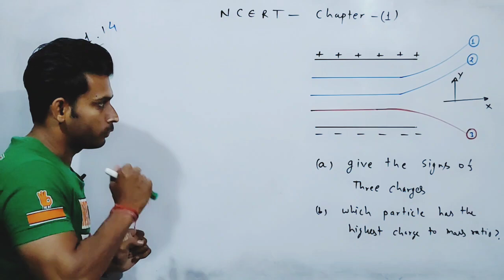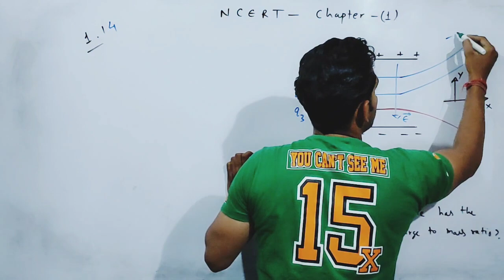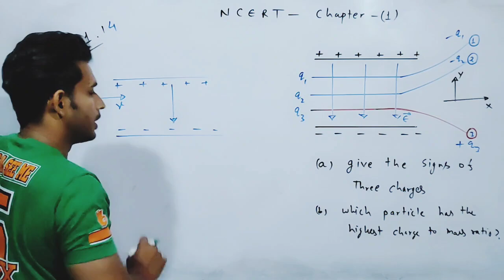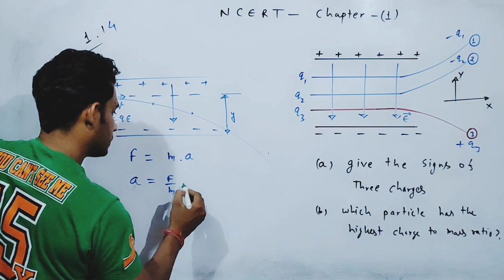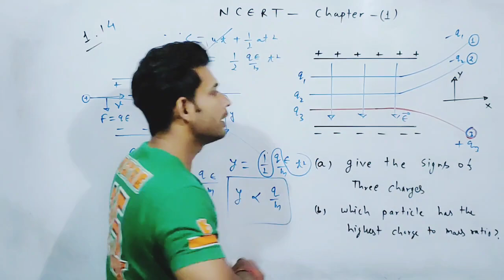Class 12th Physics Chapter 1 by physics wallah | ncert exercise 1.14 class 12th Physics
class 12th physics chapter 1 ncert numericals by physics wallah,
class 12th physics chapter 1 ncert solution by physics wallah,
electric charge and field excercise solution,
electric charge and field excercise solution by physics wallah,
electric charge and field excercise 1.8,
electric charge and field class 12th excercise by physics wallah,
electric charge and field excercise ncert by physics wallah,
electric charge and field excercise class 12 physics chapter 1 ncert by physics wallah,
class 12th physics chapter 1 ncert numericals solution one shot by physics wallah,
class 12th ncert physics chapter 1 numericals by physics wallah,
class 12th physics chapter 1 numericals ncert in Hindi,
class 12th physics chapter 1 numericals solution ncert in Hindi,
class 12th physics chapter 1 ncert numericals solution for CBSE Board,
class 12th physics chapter 1 ncert numericals solution in English,
electric charge and field By physics wallah,
electric charge and field One shot chapter 1 by physics wallah,
electrostatic one shot By physics wallah,
electric charge and field by Mr sir,
electric charge and field by Sachin sir,